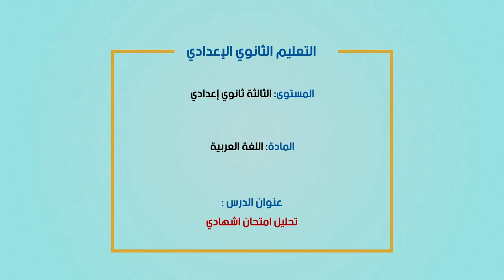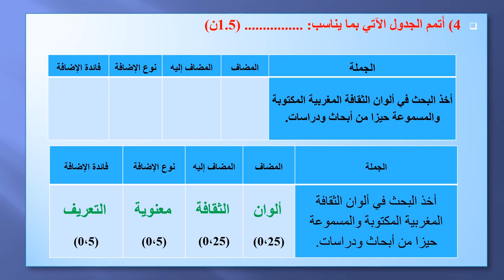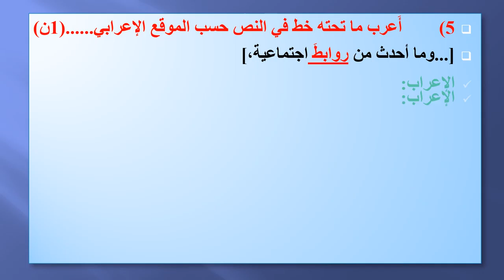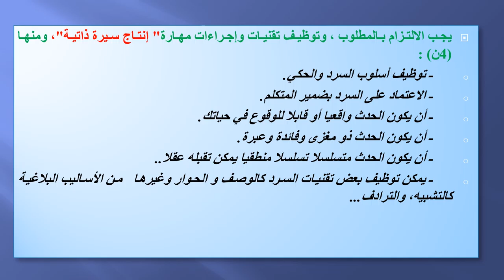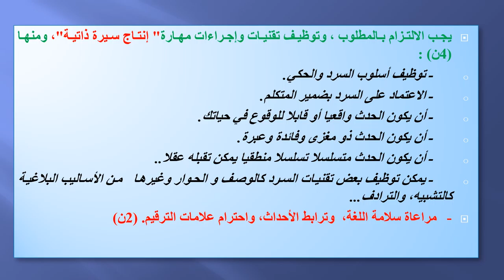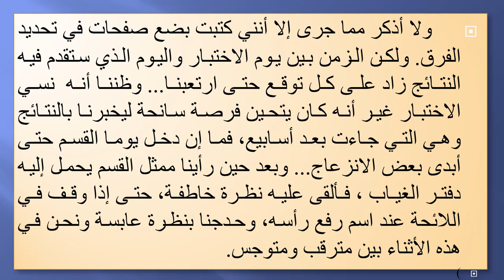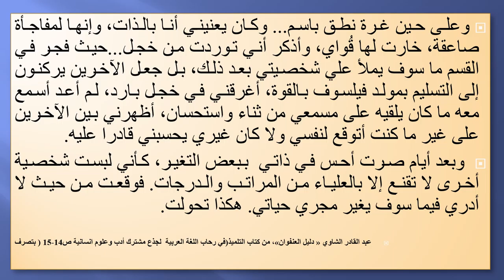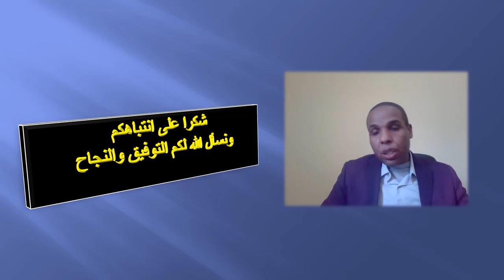Laayoune diffusion LUN 15 JUIN C8